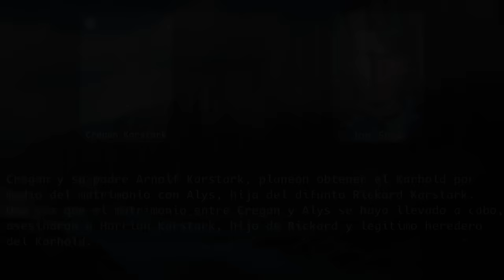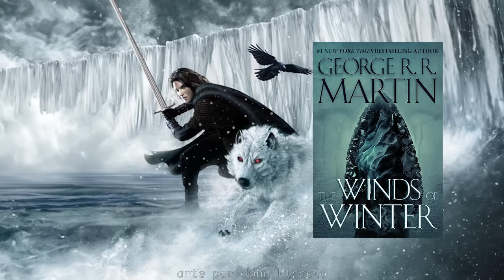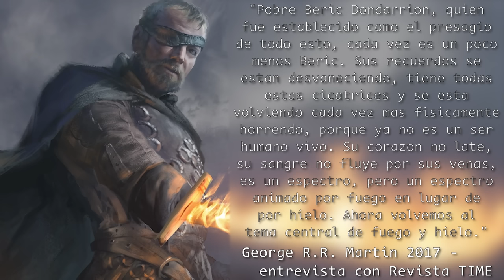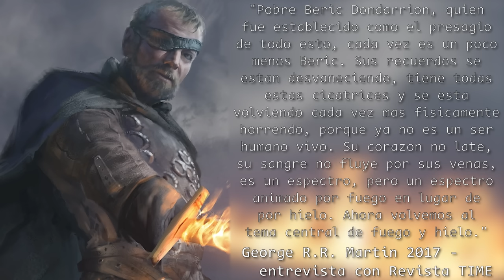El verdadero Jon Snow... Cancion de Hielo y Fuego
Esta es la historia completa de Jon Snow segun se narra en la saga de libros de Cancion de Hielo y Fuego. Jon es uno de los personajes principales de la historia, y su trama ha causado un sin numero de teorias entre los fanaticos de la serie. En los libros, Jon Snow es un personaje mucho mas introspectivo y pensador, cuyo futuro aun es incierto.

Las imagenes en su mayoria son del juego Fantasy Flight Games y del show de TV... agradecimientos especiales a los respectivos artistas.

0:00 Intro
1:08 Historia
6:40 Juego de tronos
15:38 Choque de reyes
19:39 Tormenta de espadas
28:57 Festin de cuervos
30:21 Danza de dragones
43:50 Vientos de invierno?